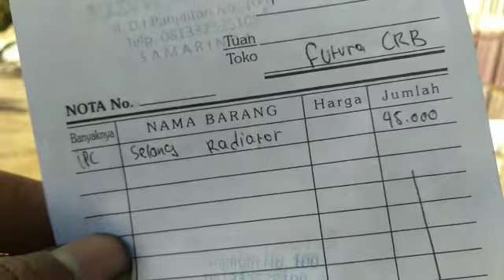ganti selang bawah radiator mobil carry futura